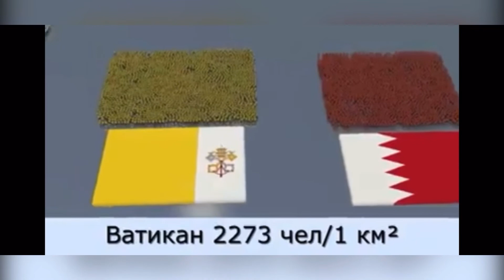Самая густонаселенная страна мира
Ребята, не мог не поделиться этим видео!
А вы знаете какая страна самая густонаселенная в мире??? В какой стране вы живете?